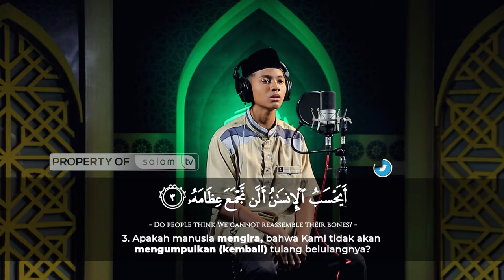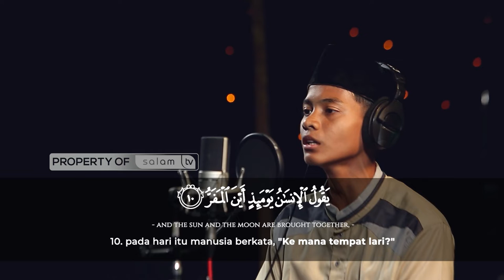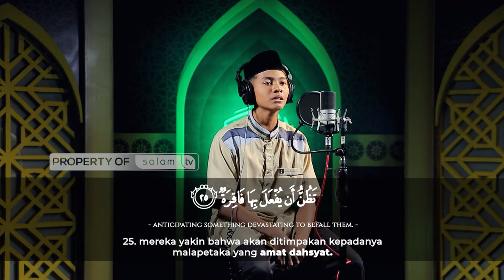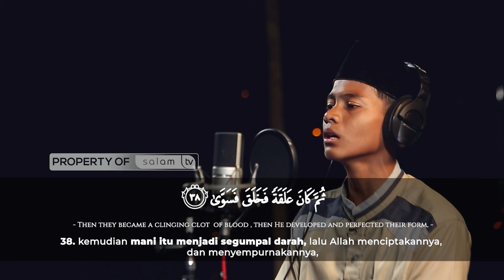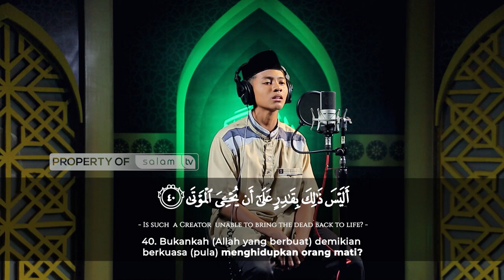سورة القيامة Qur'an Surah Al Qiyamah - Rifatul Azri Pasya